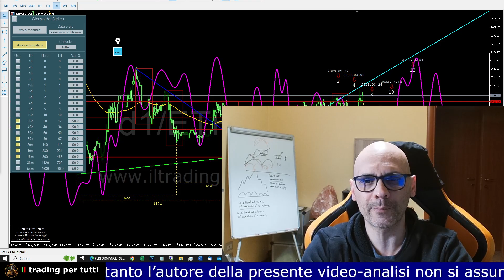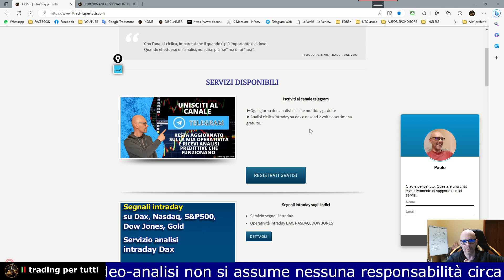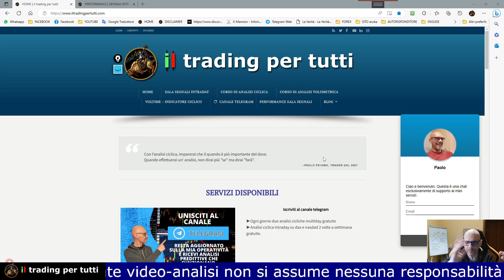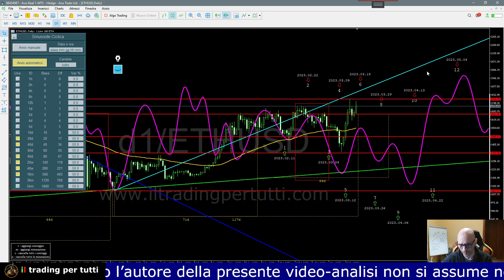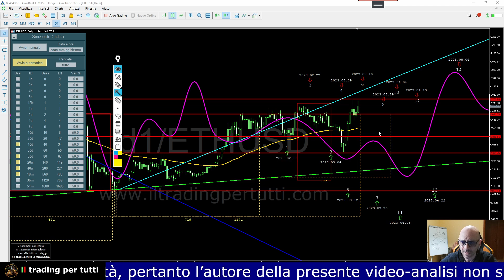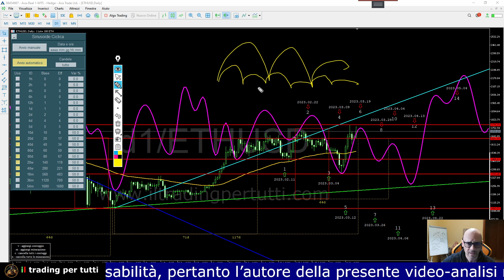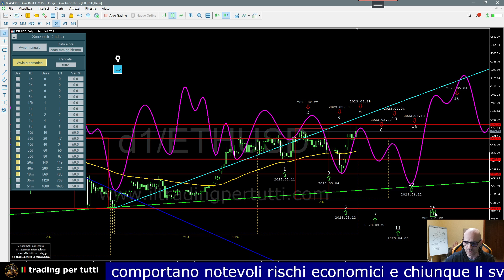ETHEREUM PREVISIONE PER I PROSSIMI 7 GIORNI ANALISI CICLICA DEL 17-03-23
In questa video analisi su ETHEREUM , troverai le previsioni per i prossimi 7 giorni con il metodo ciclico Voltime.

Ethereum sta rispettando perfettamente la previsione di settimana scorsa ed è quasi arrivato sul picco dei cicli 20d e 40d.

Ingressi long al momento sono sconsigliati e si deve attendere ancora qualche giorno per la ricerca di operazioni in vendita.

00:00 Prima parte analisi
00:42 Presentazione servizi
02:42 Seconda parte analisi